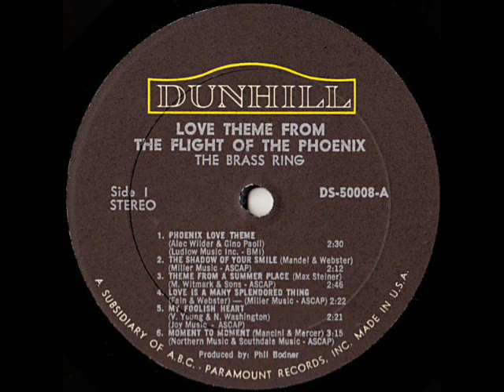MY FOOLISH HEART The Brass Ring